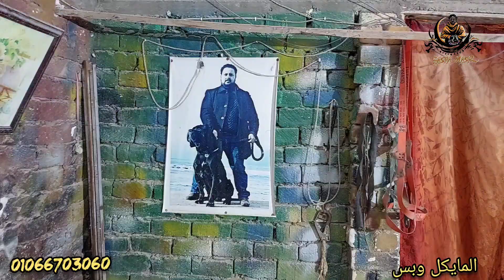جاي مخصوص من القاهره يعزينى في ريكو# دخل يختبر الكلب شراسه الكلب عضه # والحمد لله لحقناه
احمد مايكل -Ahmed Maikel ‎‏
باشا مصر للتعامل مع الكلاب :

1-  تدريب حراسه على اعلى مستوى .
3- تأهيل جراوى على الحراسه .
2- بيع وشراء وبدل كلاب وكل ما يمكن تبديله .